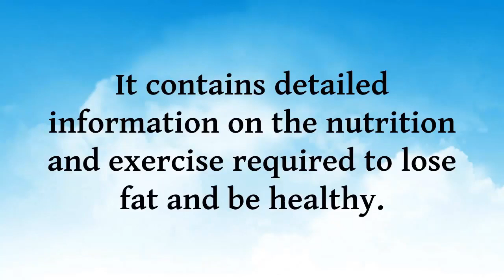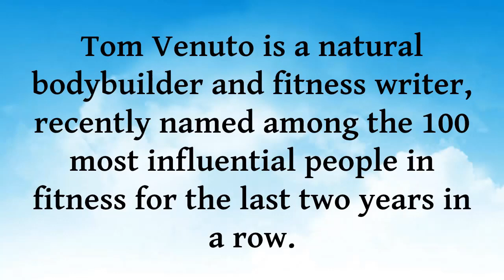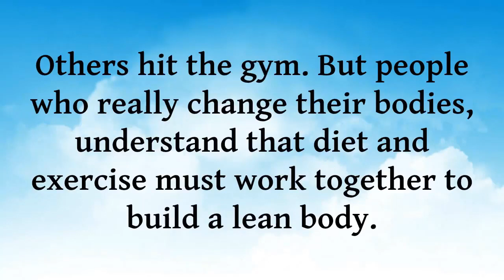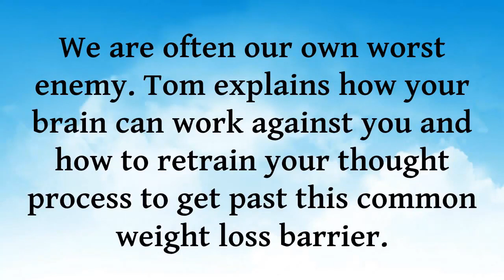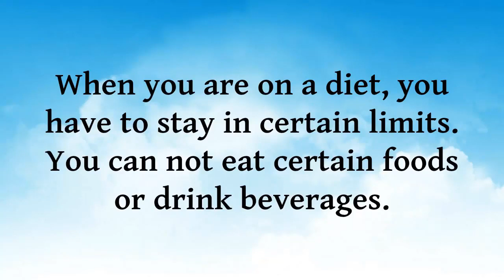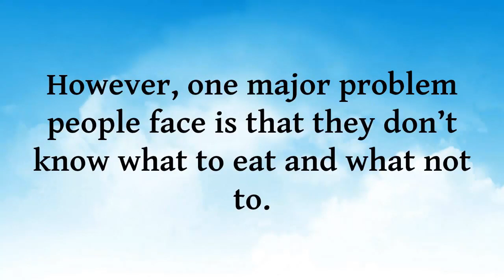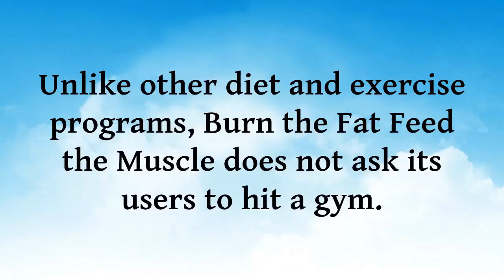burn the fat feed the muscle review 2020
The issue of weight loss and losing fat has become among the top searches on google. People are finally realizing the risks that come with being overweight or letting that fat accumulate inside you.

By deciding to look for a guide to help you in losing your extra fat, you have made the first step towards a better, healthier life. I’m glad you took this initiative and because of that I promise that in this review, I will give you as much info as I can about one of the best fat burning programs ever created; Burn the Fat.

We are going to look at how this course is going to help you, the benefits you will gain from it, the pros and the cons of using it.
Burn the Fat, What It Is
This is a program that was designed to help those who wish to lose stubborn fat and finally realize the body they have always wished to have. It is a unique guide that has received a lot of praise from very many reviews.

The best thing about this guide is that it doesn’t only focus on the fat loss but combines that with mental preparation, muscle building and discusses other fat loss plans and why they do not work. It’s a wonderful course that is simple to follow and has been written in an engaging tone that will keep you glued to the e-book.

About Tom Venuto
He is the guy who authored this e-book. He is a renowned professional who is well acquainted in nutritional consultancy, fitness modelling not forgetting to mention that he also coaches and is a personal trainer.
At the age of 14 was when Tom noticed the fat-filled tire forming around his waist. Since then he began working out and trying new methods of losing fat.

In all his professions, he has gathered enough info and experience to know what exactly you need to help you lose the fat that has been piling up in your body. This information is what he shares with you in his book and trust me, it has proven to be very efficient for so many people.

burn the fat feed the muscle review - burn the fat feed the muscle review - tom venuto's 'fat loss bible'.  - Burn The Fat Feed The Muscle Reviews

the best diet to gain muscle and lose fat - burn the fat feed the muscle book review 2018.
Author of Burn The Fat Feed The Muscle Tom Venuto explains what audience the book is for and how it will benefit them
 - Burn the fat feed the muscle before and after  Fat - Burn the Fat Feed the Muscle Book Review 2018; Get Your Free Audiobook; Recently Viewed; People who bought this also bought  The Best Diet To Gain Muscle And Lose Fat 2018